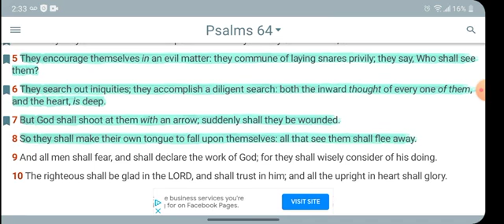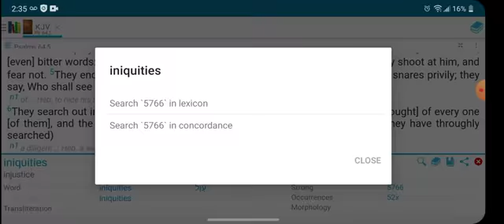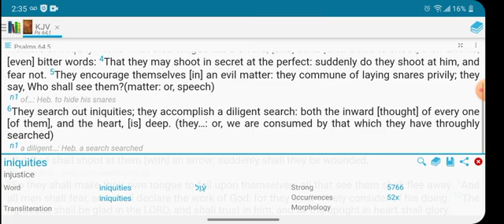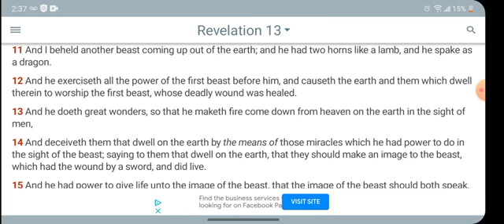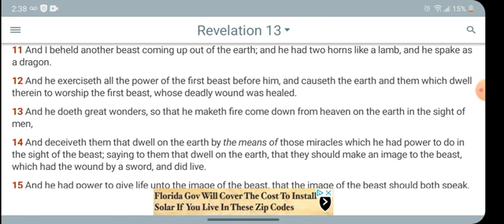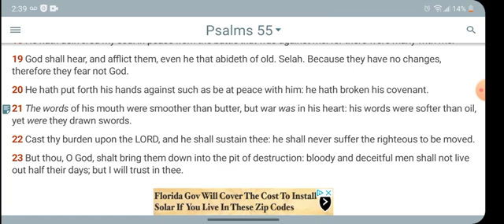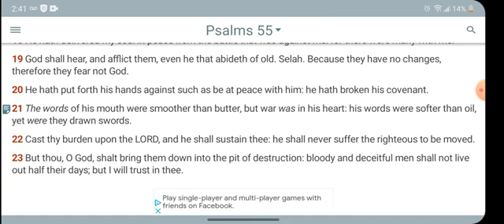Psalms 55:21 words of his mouth were smoother than butter, but war was in his heart